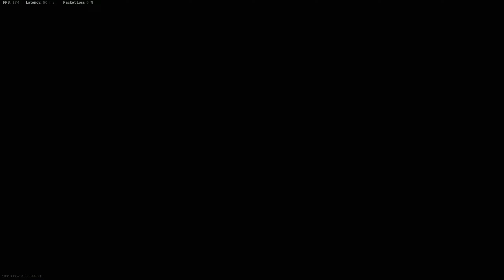Merry Christmas Y’all 🎄 ￼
*Enjoy the video dont forget to Watch in 1440p60 HD, or 1080p60 HD *